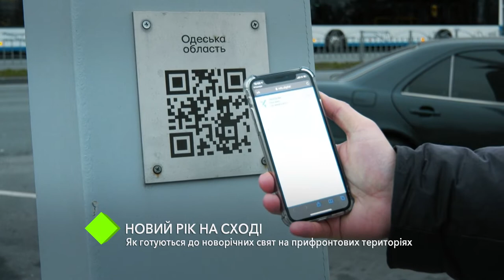Новый год на востоке Украины: как готовятся к новогодним праздникам на прифронтовых территориях